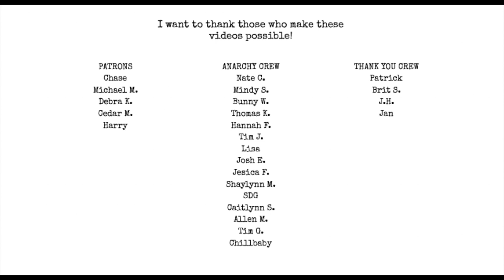Poetry in Translation p2 w/ Jens H | I Hate Matt Wall Poetry Podcast Ep. 51 [AUDIO ONLY]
Topics:
Poems about F*cking
Blood Rag 8
Jens H
my poems The Jacarandas have Bloomed
and The Desk Lamps Revenge
Swedish Poetry and Publishing
Is Swedish poetry / literature healthy?
are there starving artists in Sweden?